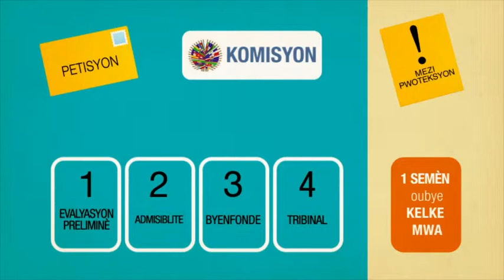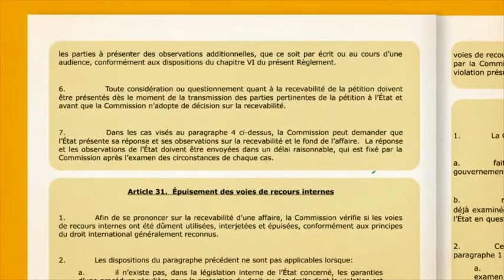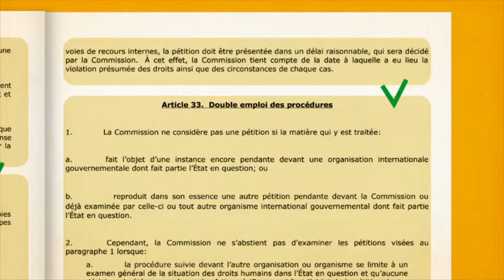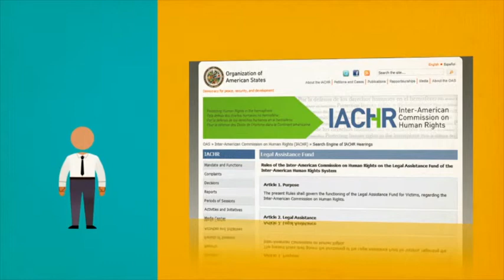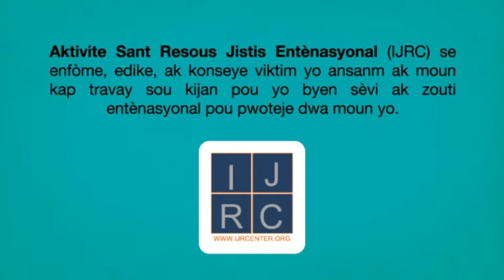4. Kijan Komisyon an Travay Plent yo ak Demann Pwoteksyon yo